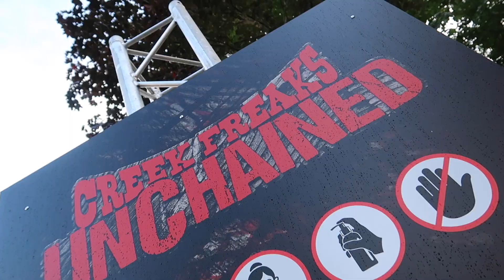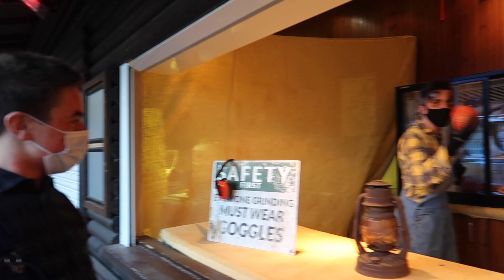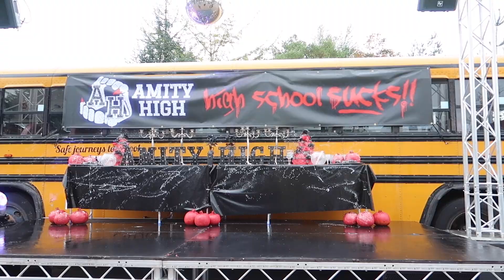Thorpe Park Fright Nights Opening Day Vlog 2020